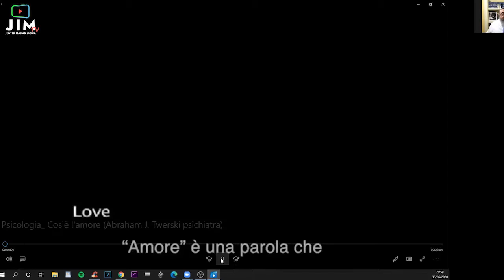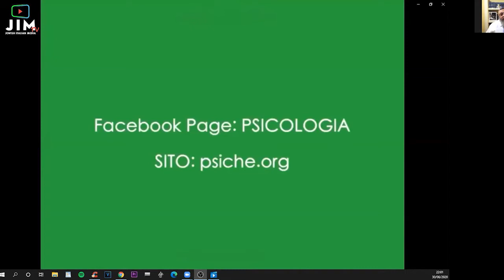Dove si trova la mia anima gemella ?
Video del 1 luglio 2020
Ospite nella puntata "Dove si trova la mia anima gemella"